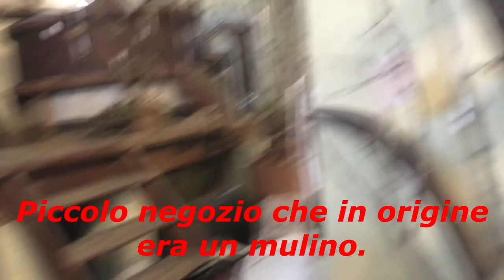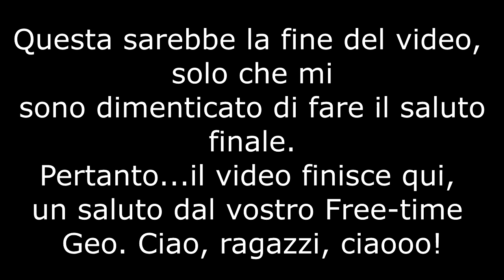Ripafratta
Ho trovato veramente affascinante questo paesino!